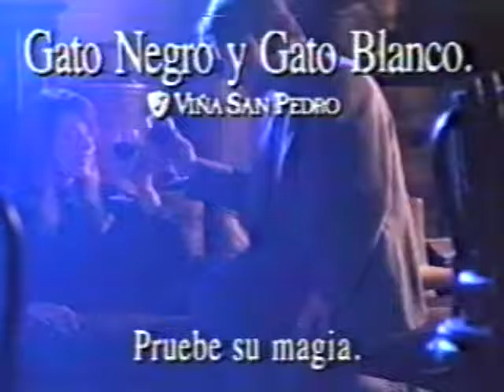Viña San Pedro Gato Negro y Gato Blanco